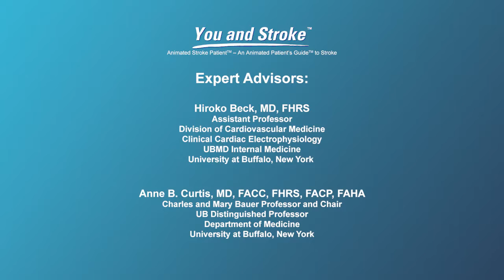Newer medications for stroke prevention in patients with AFib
Cardiologists Dr. Anne Curtis and Dr. Hiroko Beck describe the new medications that are available for the prevention of stroke in patients with atrial fibrillation. The newer blood thinners (anticoagulants) are very simple to use, don’t require blood test monitoring, and the dosage is set from the start. It is important to always work with your doctor to manage your condition and take your medications as prescribed.